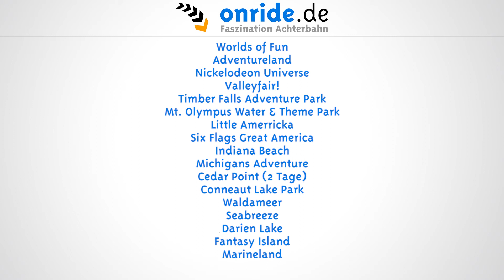USA - Coasters in the North Tour 2019 - Trailer | JETZT BUCHEN!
ist eine der größten deutschsprachigen Achterbahn-Communitys , wenn nicht sogar die Größte. Im Forum kann man sich über alle Neuigkeiten des Freizeitparksektors informieren und mitdiskutieren. Es finden aber auch immer wieder Treffen, Wochenend-Reisen oder auch 2-wöchige Touren statt, bei denen man die Parks dieser Welt bereist und kennenlernt, natürlich mit netten Leuten!